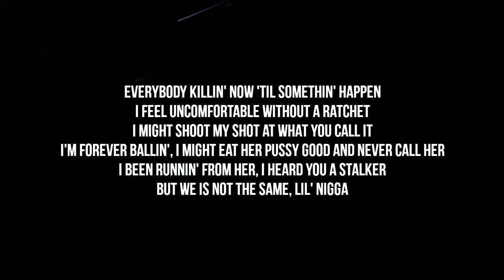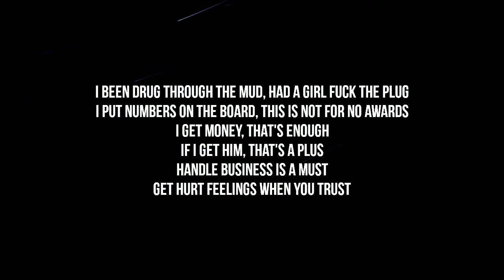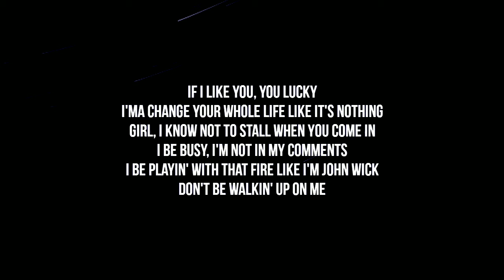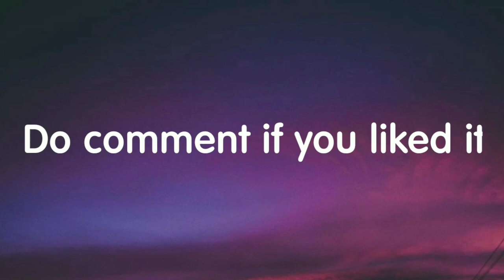Lil Baby & Lil Durk - 2040 (Lyrics) New Song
credits: Lil Baby & Lil Durk.

Stream/Download Lil Baby & Lil Durk's new album "The Voice of the Heroes"